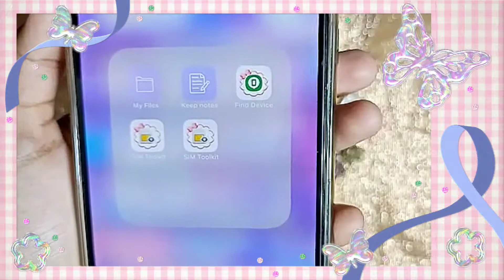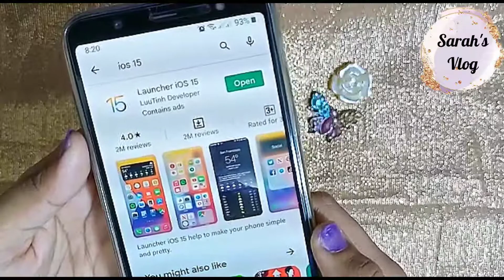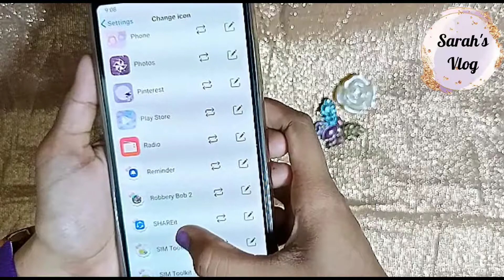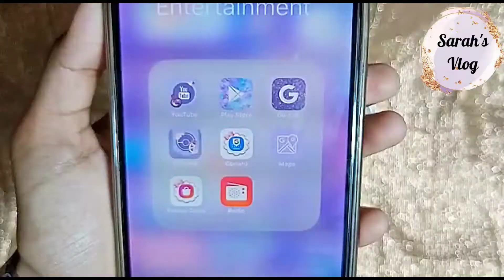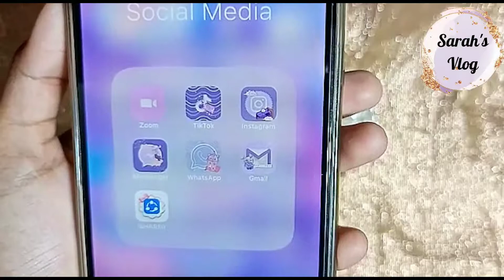Make your android phone (iOS 15) homescreen Aesthetic 💜 Pastel Purple Theme 💜 (Tutorial)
Hi Everybody 🙋🏻

Welcome To Sarah's Vlog.

Hope You All Will Enjoy Here!
                Have
                      A
                    Good
                           Life 😊

Today I'm making my phone "iOS 15" Aesthetic 💜 Pastel Purple Theme 💜

Hope you all will like it ◕ᴗ◕

📱Phone Model: Samsung Galaxy A6+

Please avoid other methods of copying or duplicating the video.

In this channel, You will find about Travel Vlog, Lifestyle, DailyLife & Entertainment.

Every Tuesday I Upload a new Vlog Video.
Sarah's Vlog